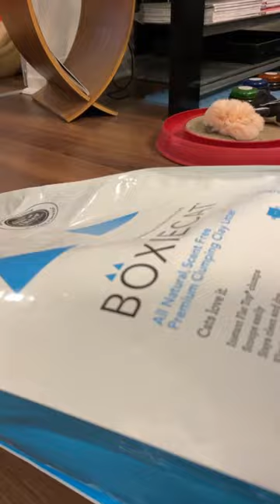Isn't catching mice cat's nature? This video makes you doubt it.